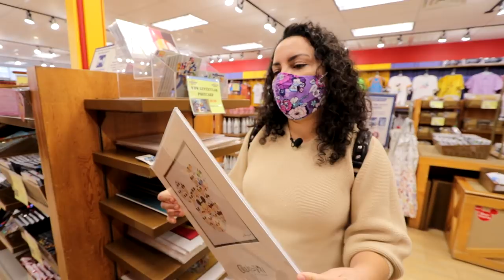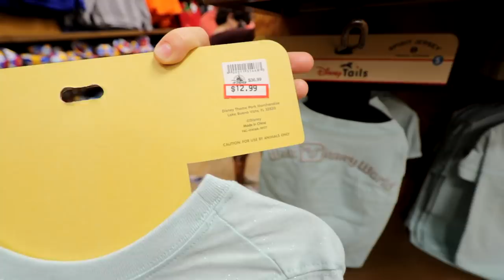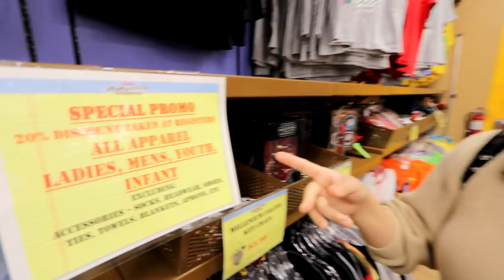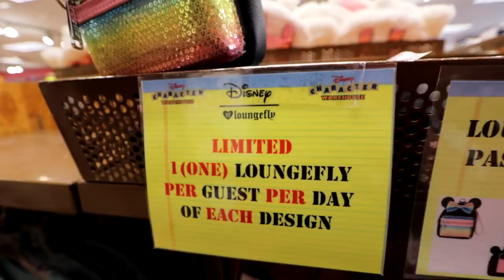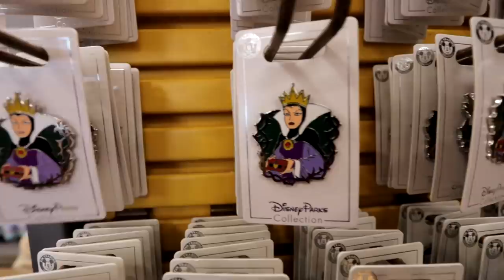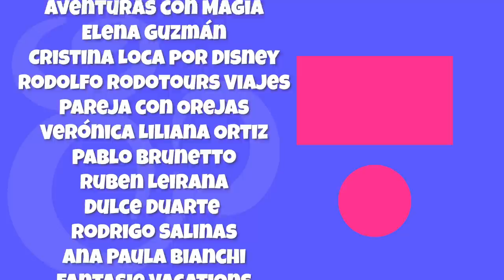TIENDA OUTLET de DISNEY en ORLANDO 🟢 Marzo 2021 (MUY BARATO) 👈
MERCANCÍA DISNEY MUY BARATA en la TIENDA OUTLET DE DISNEY EN ORLANDO, encontramos muchos PRODUCTOS DISNEY para toda la familia MUY BARATOS.

NUESTRO EQUIPO::
◼️Canon 80D
◼️GoPro Hero 7
◼️Saramonic Blink500
◼️RODE VideoMic Pro
◼️DJI Osmo 4

ZAPATO TENIS QUE USAMOS:
👟 Under Armour HOVR Infinite Running para caballero
👟 Under Armour HOVR Infinite Running para dama

🥳 Somos Claudia y David, somos mexicanos y vivimos en Orlando, trabajamos en Walt Disney World y en este canal encontrarás mucha información, tips y consejos sobre la comida, la mercancía y los eventos en los  parques de Disney World y Universal Studios en Orlando.🎉